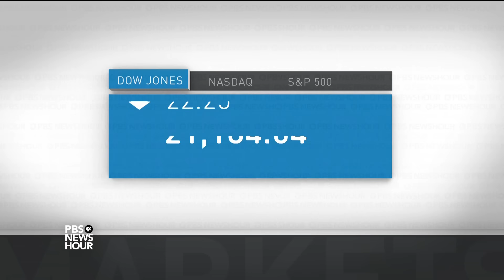News Wrap: Trump won't block Comey testimony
In our news wrap Monday, President Trump will not invoke executive privilege to try to block former FBI Director James Comey from testifying before Congress this week. Also, the president endorsed a push to privatize the nation's air traffic control system.